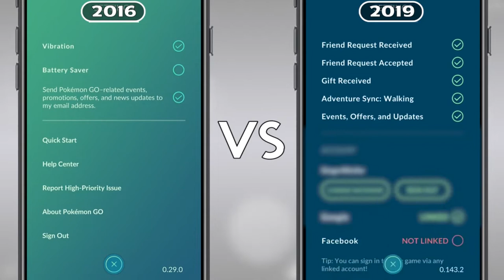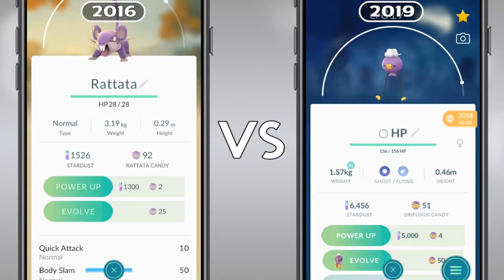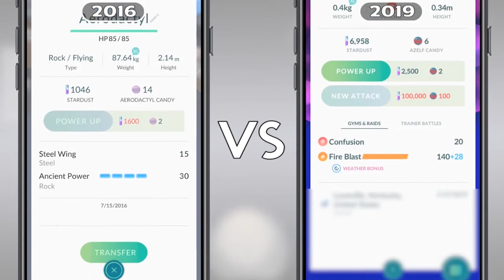Pokemon Go 2016 vs 2019 _ Side By Side Comparison _ Then VS Now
Re-Upload: Pokemon Go 2016 vs 2019 _ Side By Side Comparison _ Then VS Now